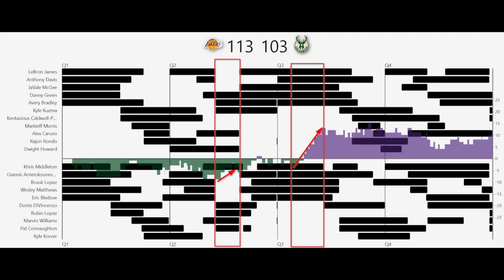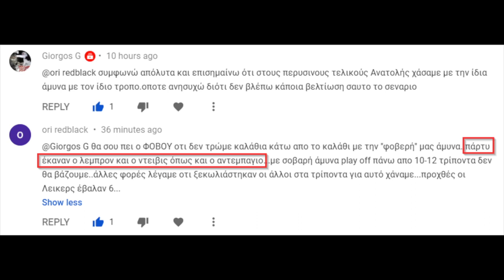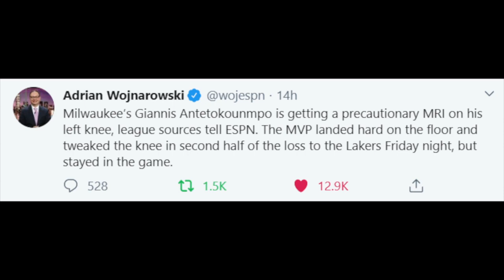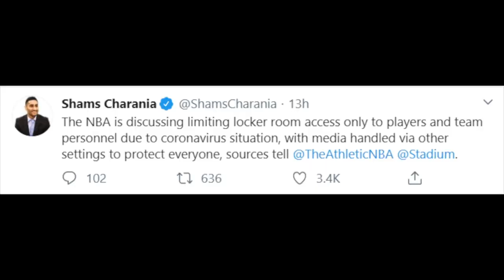ΦΤΕ 475 - G63 Review MIL@LAL - Φοβού Τον Έλαφον - Giannis Antetokounmpo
Μιλάμε για το ματς με τους Λέικερς.

ΦΤΕ videos include material for illustration/example purposes from:
- NBA.com
- Basketball-Reference.com
- FiveThirtyEight.com